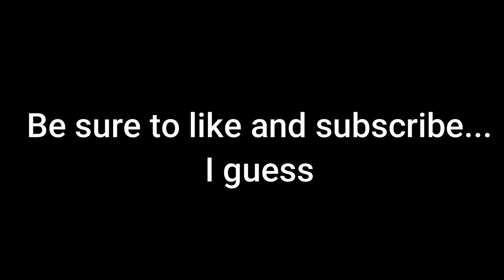Turbo Tractor Gets Tipped! (Cars Comedy) Mater Is Tractor Tipping Full Time!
Oh no, Mater is trying to sneak up on me, so he can tip me over! It's really not very fun, so when you watch this, please don't laugh too hard.

Mater
Lighting McQueen
Cars
Tractor tipping
Frank
combine
cows